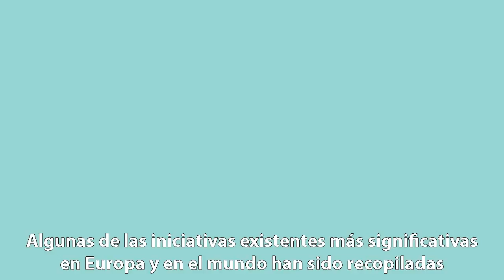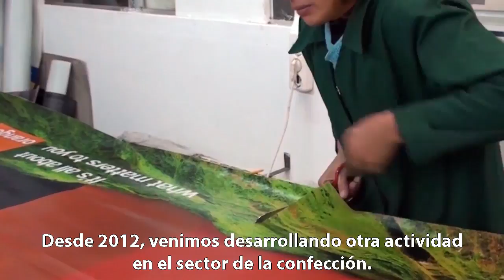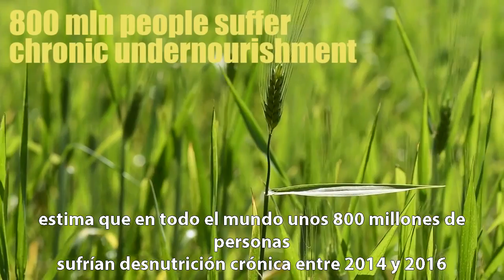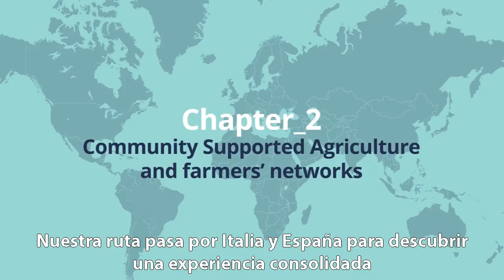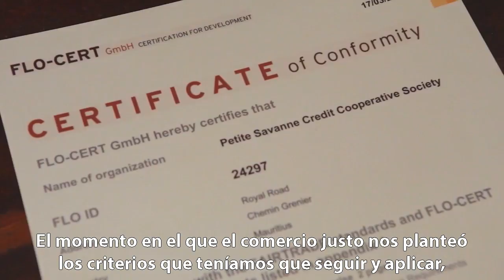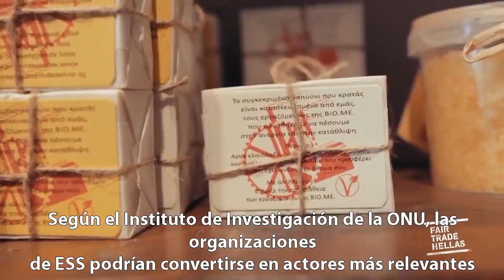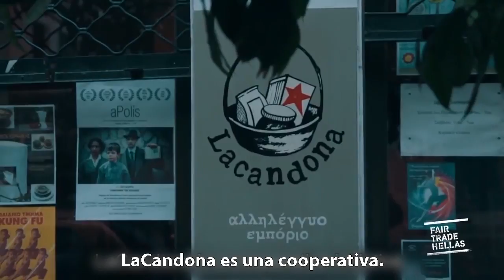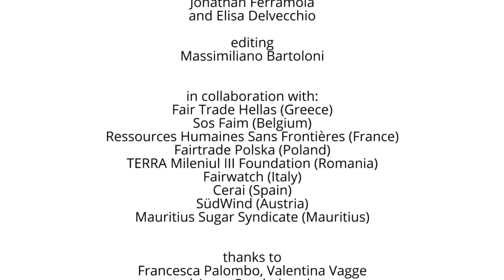Viajando con Susy- Documental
Documental que recoge diferentes experiencias de la Economía Social y Solidaria alrededor del mundo. Se trata de un viaje inspirador hacia otras formas colectivas de producción y consumo, que ya están en funcionamiento y que demuestran que es viable, justo y necesario poner a las personas en el centro del sistema económico.
Este documental se ha producido en el marco del proyecto SUSY (Sustainable and Solidarity Economy), impulsado por la entidad italiana COSPE, en consorcio con otras 26 organizaciones de 23 países europeos. CERAI es la entidad que lidera las acciones del proyecto SUSY en España.